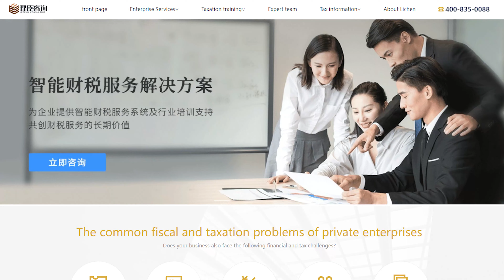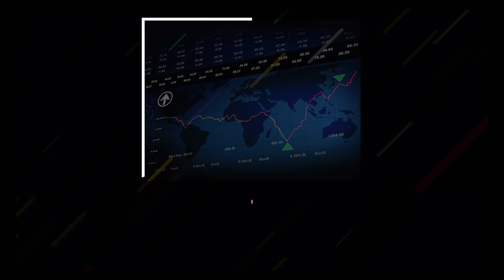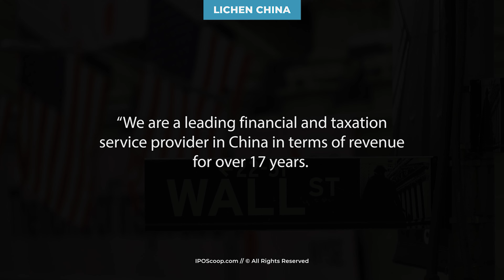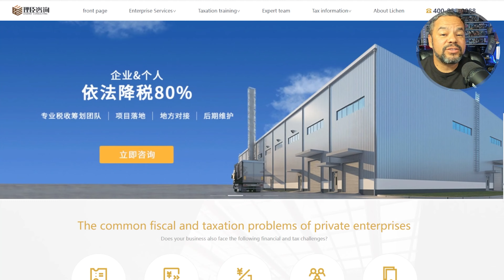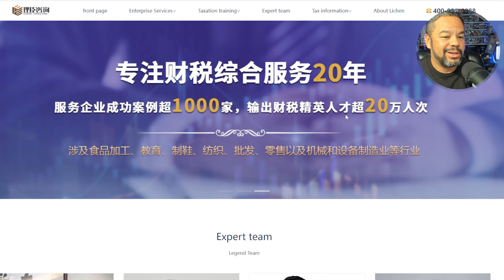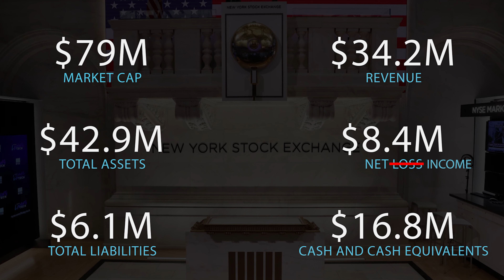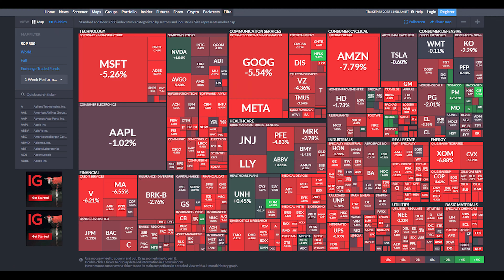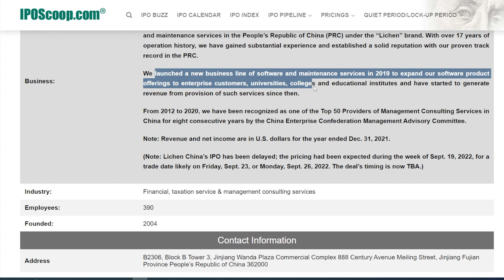China's TURBO TAX! - Lichen China IPO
Lichen China is a company that offers financial and taxation services in China for over 17 years. In this video we look at the Lichen China IPO. The Lichen China ipo date has been postponed but we will keep and eye on it. Lichen China Limited the amount of shares and the are still trying to determine the share price. Enjoy this Lichen China limited ipo video.

Free Stocks!